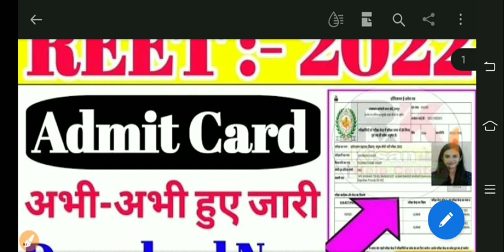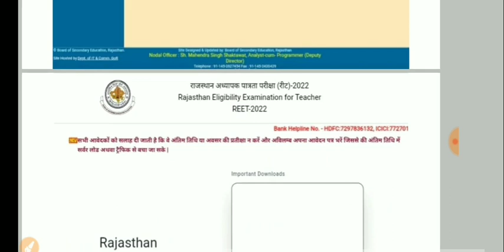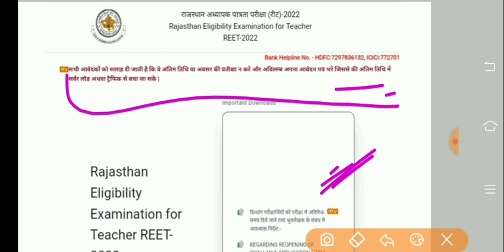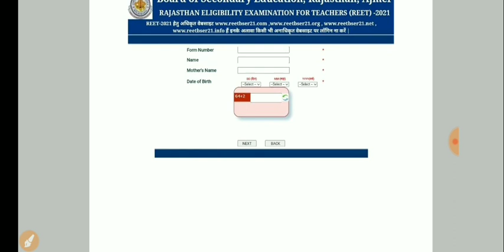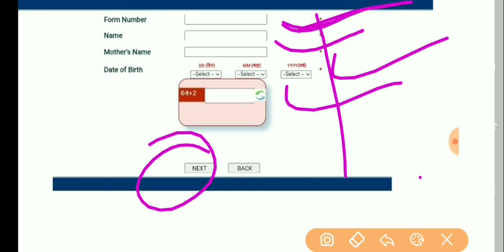reet 2022 admit card kaise download Kare | reet exam admit card kaise nikale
is video mein bataya Gaya hai ki reet 2022 exam ke  admit card kaun se site se nikale
admit card nikaalne ke liye kya kya chahie

reet admit card 2022 kaise download kare
reet admit card 2022 kaise nikale
reet exam 2022 admit card konsi website se nikale

Reet admit card 2022 link

टेलीग्राम से जुड़ने के लिए लिंक पे क्लिक करें